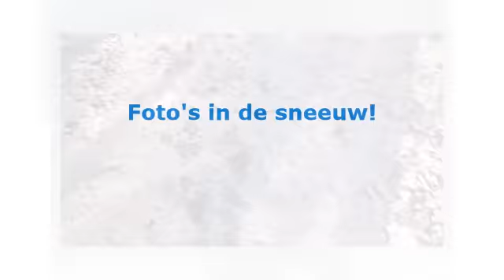Foto's in de sneeuw || Manege 't Paardje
Hey allemaal!
Eindelijk sneeuw hier hebben de meeste wel op gewacht denk ik, ik althans wel ;). Dus hier zijn foto's van in de sneeuw! Het was wel erg frisjes buiten maar de foto's zijn het waard ik vind ze goed gelukt dus hopelijk jij ook :)
Xoxo 't Paardje